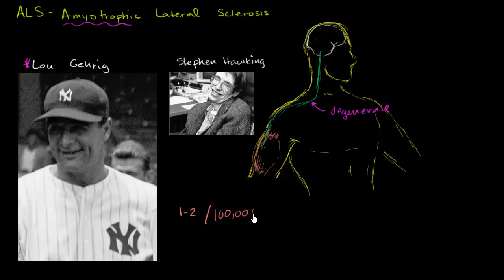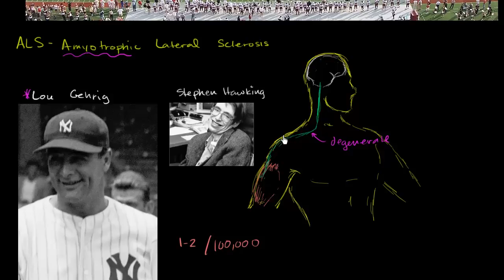ALS - Amyotrophic lateral sclerosis | Miscellaneous | Heatlh & Medicine | Khan Academy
Courses on Khan Academy are always 100% free. Start practicing—and saving your progress—now

Sal explains the disease ALS, amyotrophic lateral sclerosis, and takes the "ice bucket challenge.". Created by Sal Khan.

Health & Medicine on Khan Academy: No organ quite symbolizes love like the heart. One reason may be that your heart helps you live, by moving ~5 liters (1.3 gallons) of blood through almost 100,000 kilometers (62,000 miles) of blood vessels every single minute! It has to do this all day, everyday, without ever taking a vacation! Now that is true love. Learn about how the heart works, how blood flows through the heart, where the blood goes after it leaves the heart, and what your heart is doing when it makes the sound “Lub Dub.”